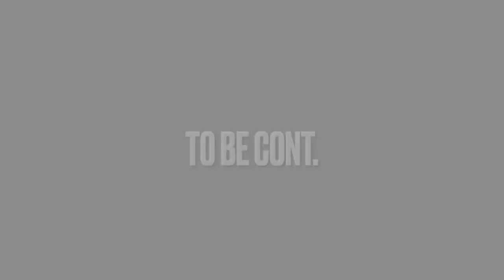MY TEETH JOURNEY|PORCELAIN VENEERS